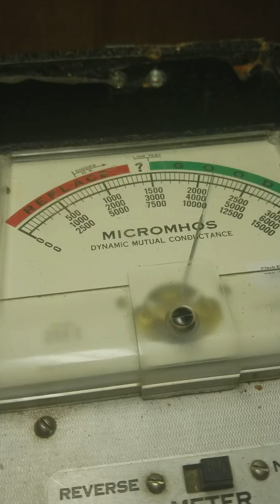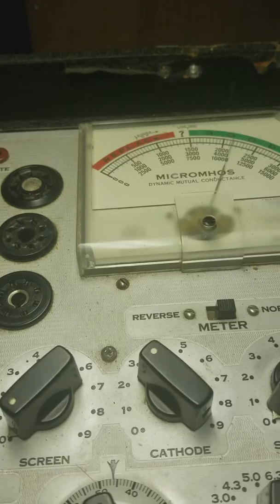November 7, 2018